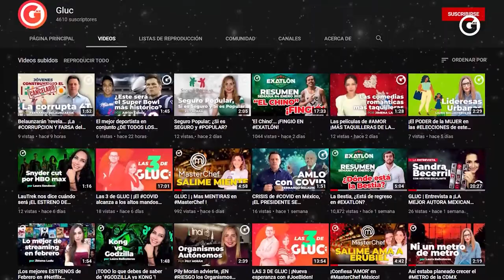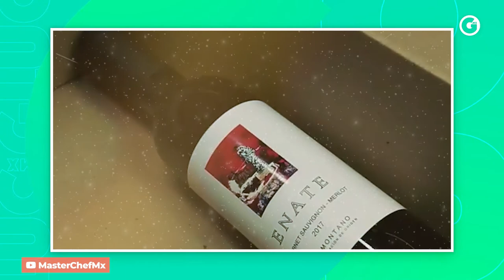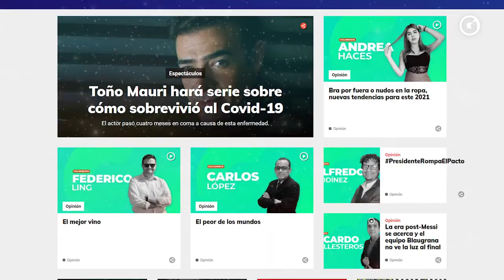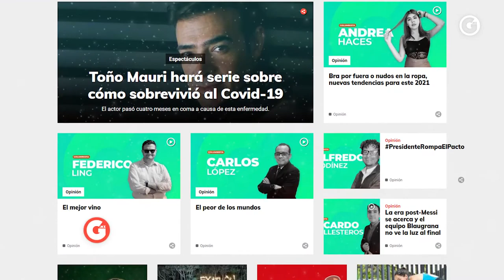El chef Herrera de 'MasterChef' ¡ESTÁ ENAMORADO!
Desde 'la pelea en el ring' de la semana pasada, a la sorpresa del chef Herrera; ¡Te decimos TODO lo que sucede en 'MasterChef México'!

¿Quién llegará a la final entre Itzel, Erubiel, Adriana, David, Rolando y Meche?

Para esta semana, no te pierdas la participación como cocinera invitada de l ex participante, Cynthia.